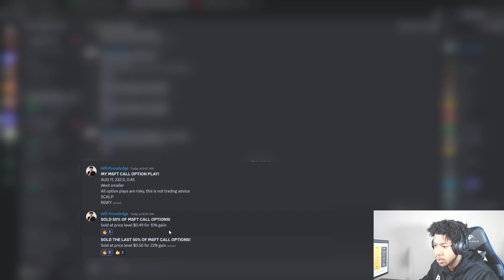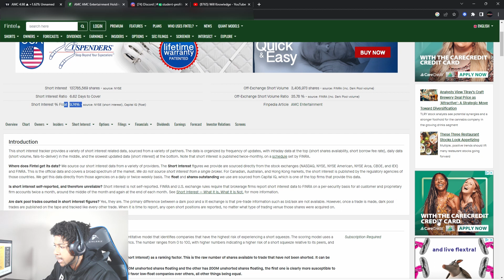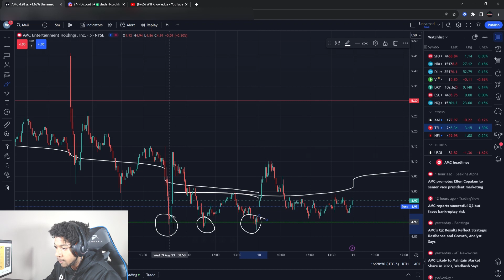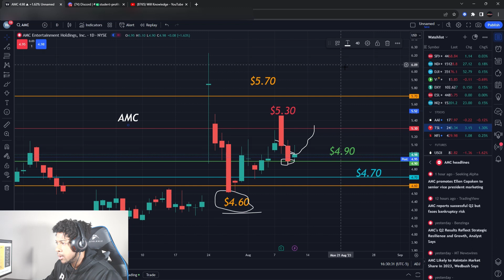GOING TO $100 or TOO $0?! AMC STOCK BIGGEST DAY TOMORROW!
GOING TO $100 or TO $0?! AMC STOCK BIGGEST DAY TOMORROW!✅Get All My Buys & Sells✅